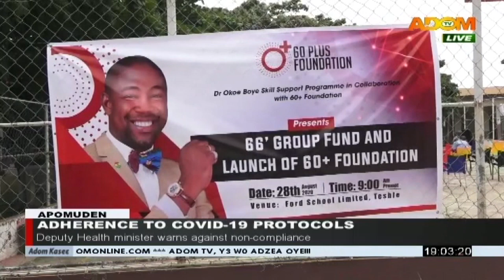Adherence to COVID-19 Protocols - Adom TV News (28-8-20)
Deputy Health minister warns against non-compliance